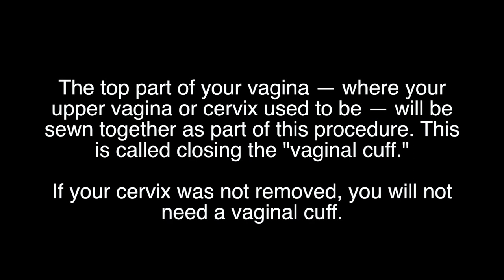Robotic Laparoscopic Hysterectomy: Week 8 Recovery | Wellness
In this video I share my 8 week experience recovering from a robotic laparoscopic hysterectomy. I discuss weight loss, sex, and more!